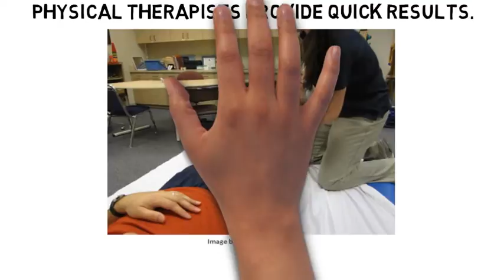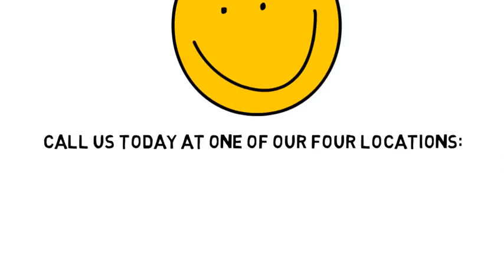Knee Pain Teterboro NJ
If you’re suffering with Knee Pain in Northern NJ, SportsMed Physical Therapy might be able to help. We have four (4) cutting edge treatment centers conveniently located in north New Jersey.